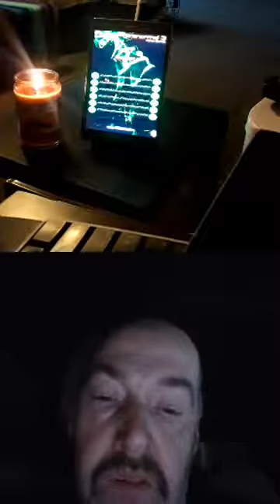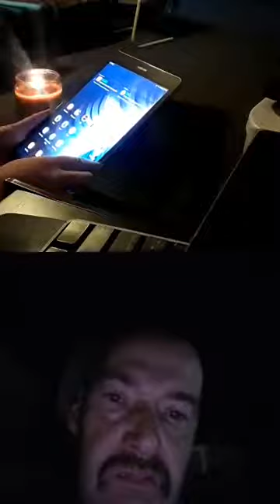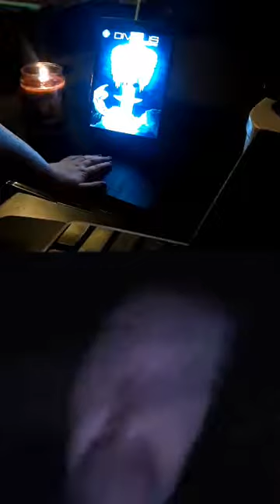Recorded FB Live: With Bill Betts!